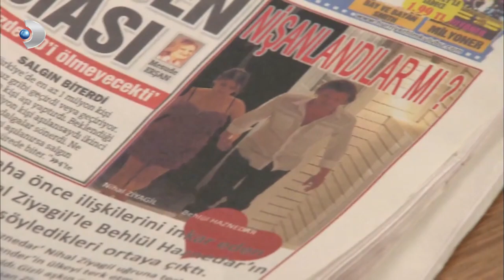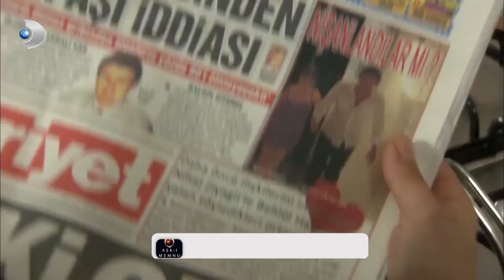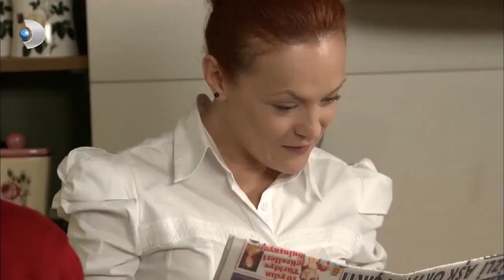Casus Sait, Ziyagil Yalısına Alışmaya Çalışıyor! - Aşk-ı Memnu 54. Bölüm